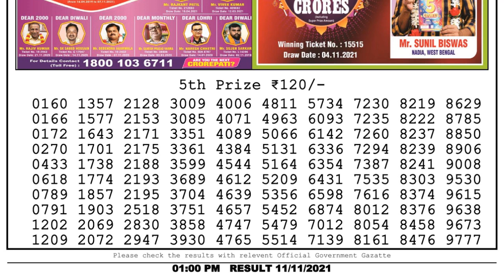Nagaland Lottery Sambad Result | Dear Lottery